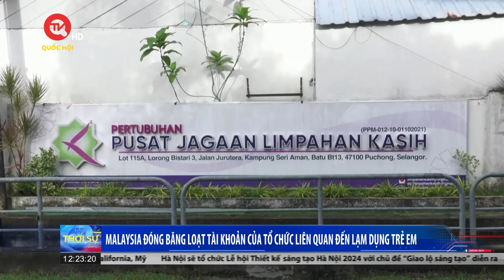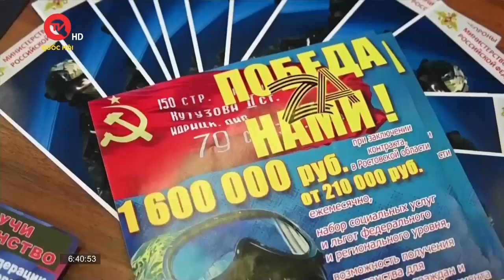Ông Donald Trump xuất hiện trở lại sau vụ ám sát hụt hôm 15/9 | Truyền hình Quốc hội Việt Nam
Truyền hình Quốc hội Việt Nam | Cựu Tổng thống Mỹ Donald Trump đã xuất hiện trở lại trước công chúng sau vụ ám sát bất thành hôm 15/9. Ông đã có những chia sẻ chi tiết về vụ việc, đồng thời ca ngợi các mật vụ, lực lượng hành pháp và nhân chứng tại hiện trường.